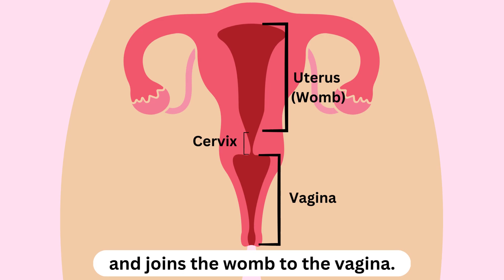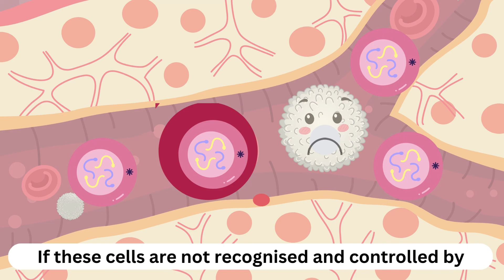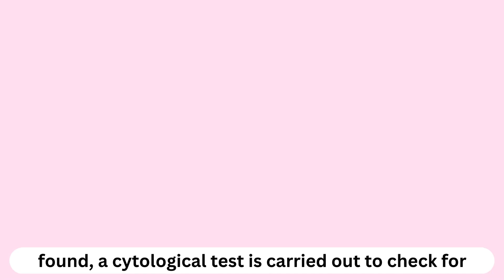Behind the Screen | The Science Behind Cervical Cancer and Cervical Screening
This video has been produced as part of my final year project, part of my BSc Microbiology (Industrial) degree at the University of Leeds.

Please watch the video, and if you have a cervix* please complete this short survey

*Women are usually born with a cervix and trans men, non-binary and intersex people may also have one.

CHAPTERS:
00:00 Introduction
00:30 The Cervix
00:51 Cervical Cancer and HPV
01:50 Cervical Screening Test
02:34 Summary